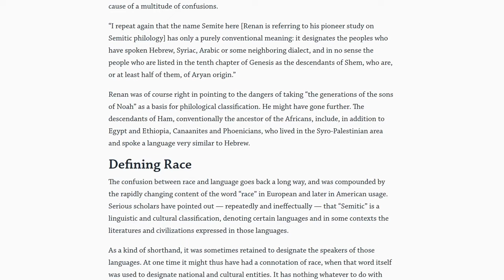What Is Anti-Semitism?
Topic of Discussion: Semite refers to the family of languages including Hebrew, Arabic, Aramaic, and others. It has not to do with race. By keeping people confused it is easier to obscure reality.

50+ hours of video & 1000+ pages of material available, with more added on a regular basis.

*THIS VIDEO IS FOR EDUCATIONAL/RESEARCH PURPOSES IN TERMS OF ARTISTIC EXPRESSION AND EXPLORING CREATIVE IDEAS. HOWEVER, NONE OF THE IDEAS EXPRESSED OR EXPLORED ON THIS CHANNEL SHOULD BE TAKEN AS AN ACADEMIC OR INSTITUTIONAL VIEW. NOR SHOULD THEY BE INTERPRETED AS AUTHORITATIVE, OR OTHERWISE OBJECTIVELY FACTUAL. SUCH A VIEW IS FAR TOO LIMITED IN SCOPE AND WOULD ONLY SERVE TO SUCK THE LIFE OUT OF WHAT IS BEING COMMUNICATED.